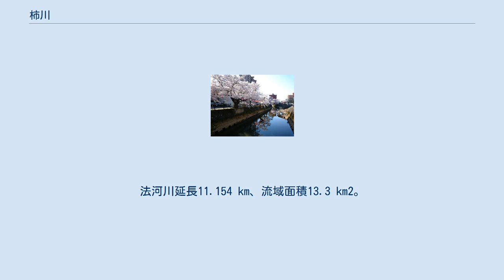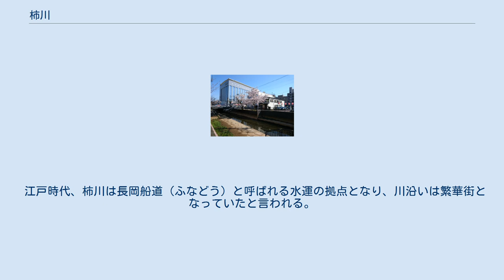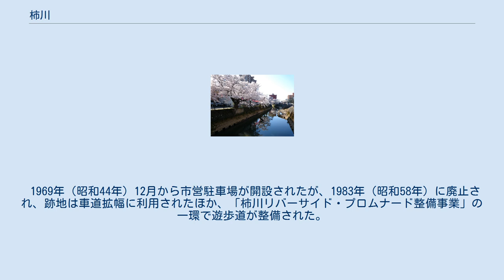柿川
柿川（かきがわ）は、新潟県長岡市を流れる信濃川水系の一次支川の一級河川。
法河川延長11.154 km、流域面積13.3 km2。
 4月中旬には桜並木が満開になる 長岡市南東部、標高約550 mの南蛮峠付近に源を発し、長岡市内を流下して信濃川に合流する。
信濃川との合流点には柿川水門と柿川排水機場が設置されている。
派川に柿川上流で分岐し、栖吉川に合流する延長1.7 kmの新柿川がある。
 また、冬季には水量の少ない柿川に信濃川から最大4 m3/s導水し、柿川洪水時には信濃川へ最大3 m3/s排水する消流雪用水導入施設がある。
これは、冬季には雪捨て場として用いられている柿川の流量不足を解消し円滑な除雪作業ができるようにしたものである。
 柿川は長岡市街地（信濃川右岸）を縫うようにして流れるため、度々水害を引き起こしてきた。
2011年（平成23年）7月の新潟・福島豪雨でも浸水が起きたことから新潟県による柿川放水路事業として金房地区から太田川へ放流する延長1.35 km、最大流量9 m3/sの放水路が建設され、2019年（平成31年）3月23日に竣工した。
分岐部には越流堤が設けられ、洪水時に越流堤を超えた水が放水路に流れる仕組みとなっている。
 2019年（令和元年）4月に入ってからは、桜並木を投光器で夜間にライトアップする取り組みや、それまで実施されていなかった沿道でのイベントを長岡市青年会議所が企画する取り組みが行われている。
 毎年、8月1日に長岡空襲被害者慰霊の思いを込めて追廻橋から一之橋の周辺で灯籠流しが行われる。
 江戸時代、柿川は長岡船道（ふなどう）と呼ばれる水運の拠点となり、川沿いは繁華街となっていたと言われる。
 長岡空襲（1945年）直後の柿川 一時期はごみの投棄や排水の流入により汚れた川となっていたが、下水道の整備や1970年代以降のごみ回収作戦により改善が見られた。
 1968年（昭和43年）に新柿川掘削が掘削された。
 1969年（昭和44年）12月から市営駐車場が開設されたが、1983年（昭和58年）に廃止され、跡地は車道拡幅に利用されたほか、「柿川リバーサイド・プロムナード整備事業」の一環で遊歩道が整備された。